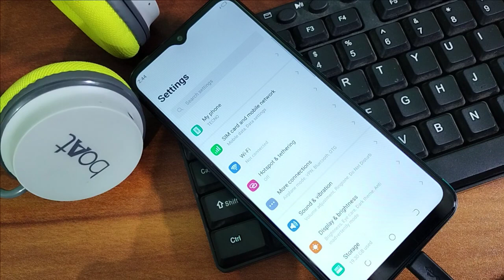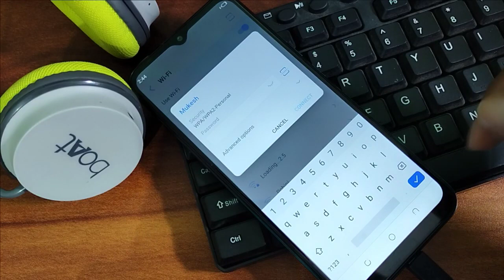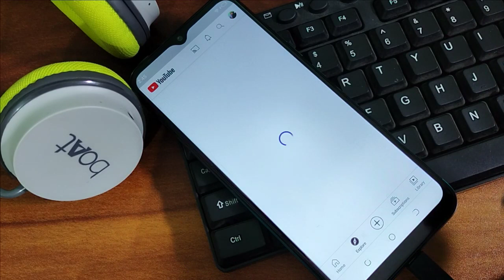Tecno Mobile How to connect with Wi Fi,Wi Fi se connect kaise kare